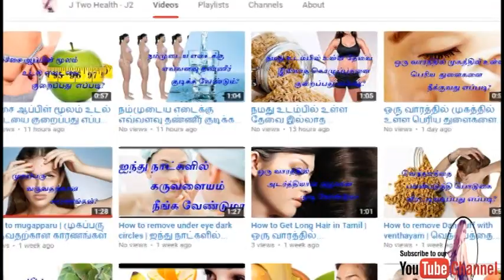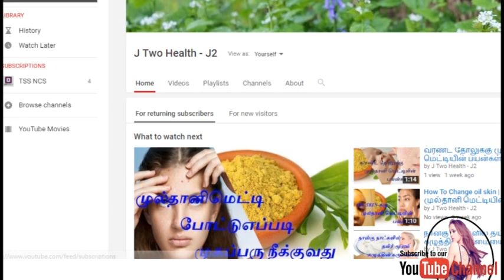Permanent Remove white Hair in Tamil